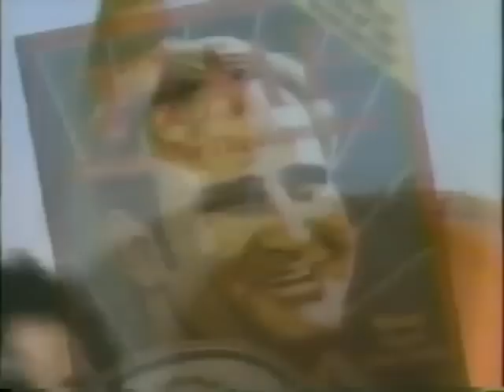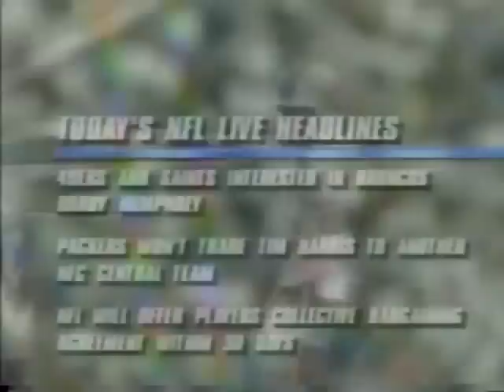1991 week 3 Dolphins at Lions